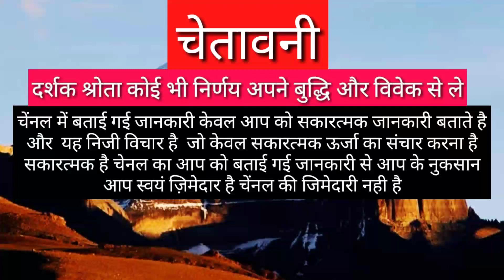DHANU RASHIFAL | SAGITTARIUS HOROSCOPES | DHANU RASHI SAGITTARIUS 2021 | AAJ RASHIFAL